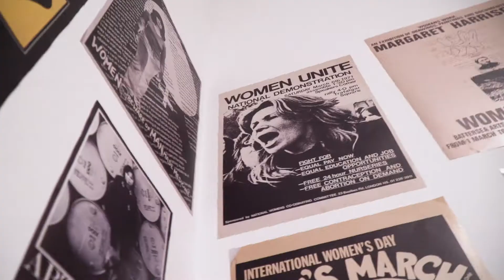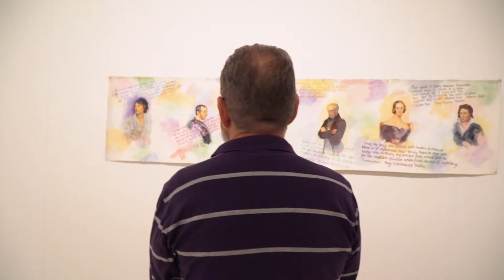Margaret Harrison. Diálogos entre el sexo, la clase y la violencia (V.O.)